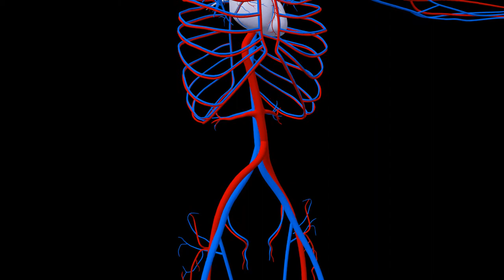Human Circulatory System- Stomach Close Up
Download medical stock videos

LET’S CONNECT